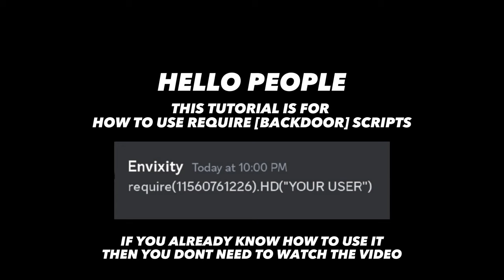How To Use "Require" Backdoor ServerSided Scripts | Tutorial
[🎮] Game Link [only works on this game] Join It For The Script To Work

[❔] Need Help?
if you don't understand how to use or get the script or if u have any other issues then just let me know in comments.

[🚫] If the script not working then it might be patched/removed or won't support your executor